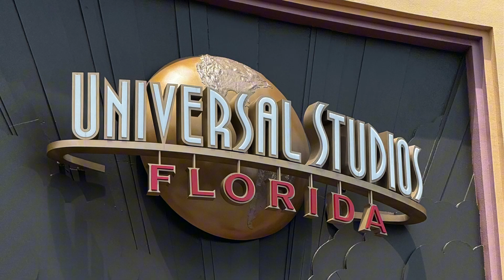Hagrid's Hairy Dermatological Adventure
Dr. Galliani imagines Hagrid as a dermatologist. Watch some creepy bugs that infest our bodies.